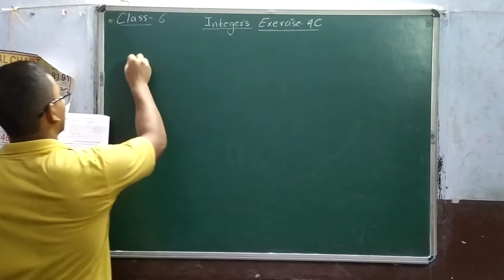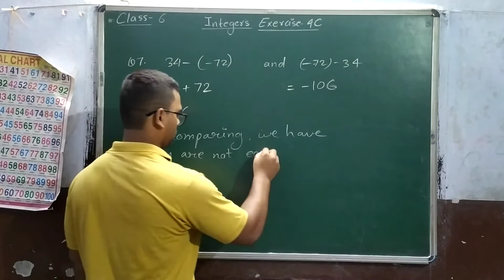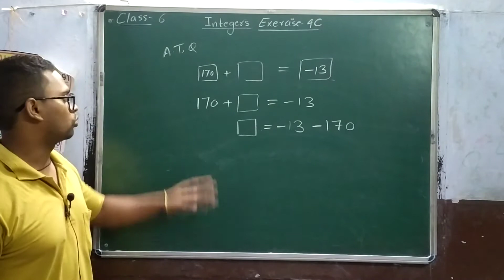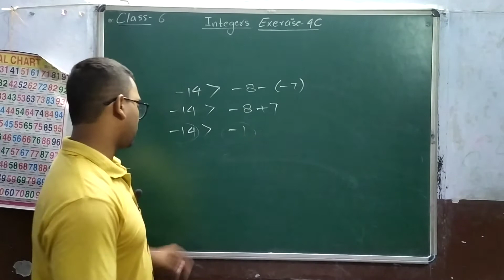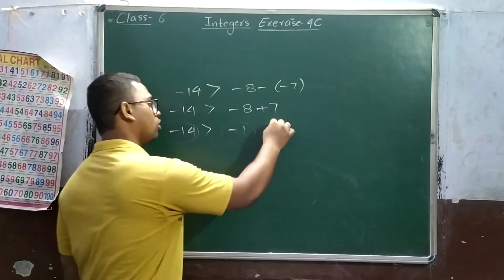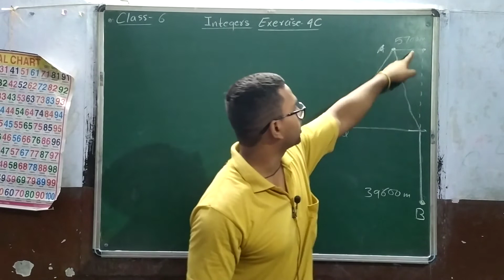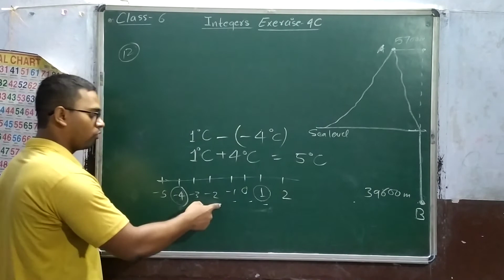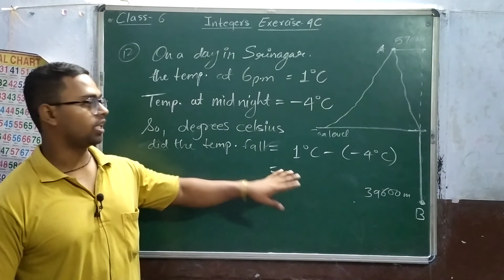6. Integers Exercise 4C Q 7 to 12 ( Addition and Subtraction of integers) Dynamic Tutorial